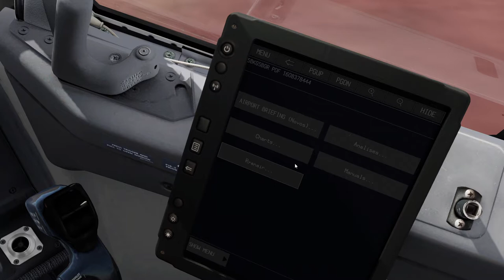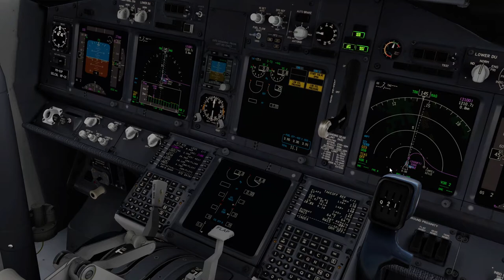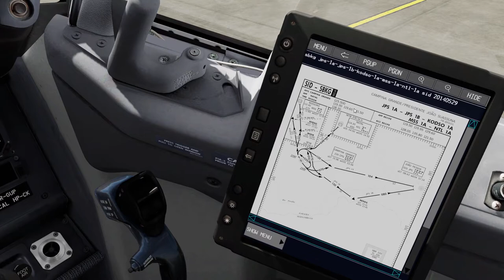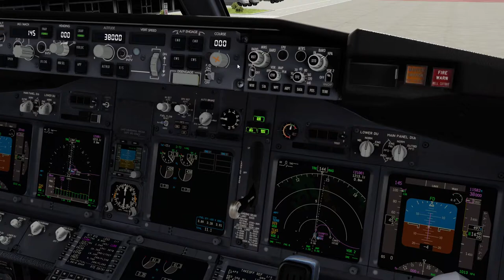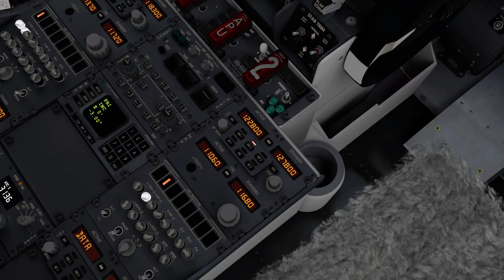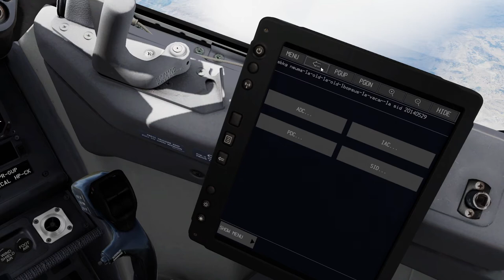Prepar3d v5.1 HF1 - Campina Grande Departure - PMDG NGXu